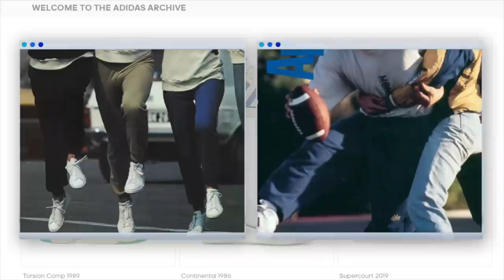👟 TOP 7 TENIS 👟 [2021] que DEBES conocer ZAPATILLAS - SNEAKERS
00:00 Introducción
01:30 Voluminosos
02:44 Logomanía
03:42 Skate
04:41 Retro Runners
05:39 Al 2000
06:08 Colaboraciones
06:45 Despedida

CONOCES LAS TENDENCIAS PARA ESTE 2021 y final DE 2020 en TENIS y SNEAKERS?

Visita nuestro sitio asociado de Amazon para productos de tu interés: